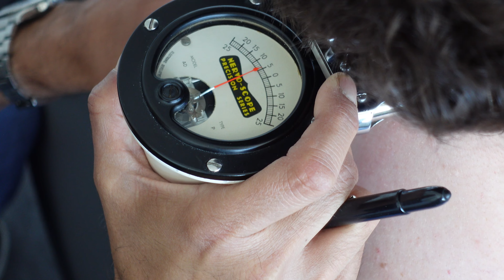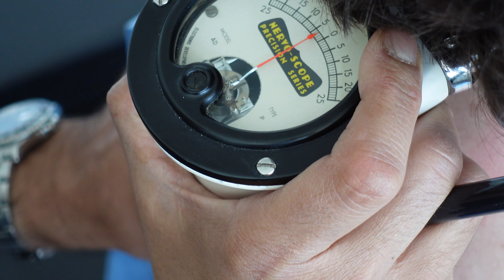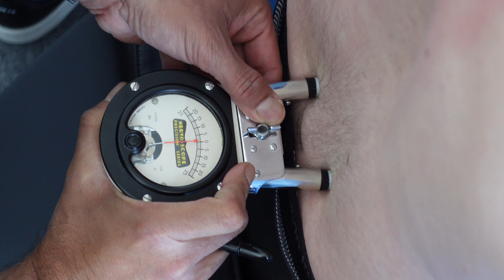Neck, Shoulder, Back, Hip, Knee and Ankle PAIN HELPED! Dr. Rahim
Neck, Shoulder, Back, Hip, Knee and Ankle PAIN HELPED!
Dr. Rahim Chiropractic